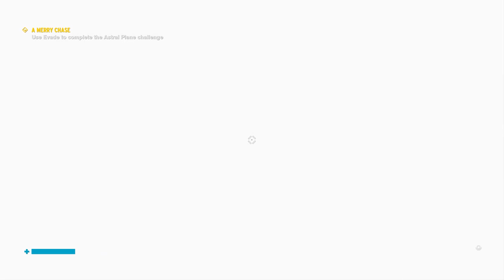Taking out the Trash - Let's Play Control Game Blind Part 5 - PC Gameplay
Let's play Control on PC! In part 5 of this gameplay/playthrough of Control, Jesse Faden heads to the Maintenance Sector and finds security chief Simon Arish.
► More Control (playlist) | If you enjoyed the video, consider leaving a like and/or comment as support!

► Control

► Control Story Synopsis